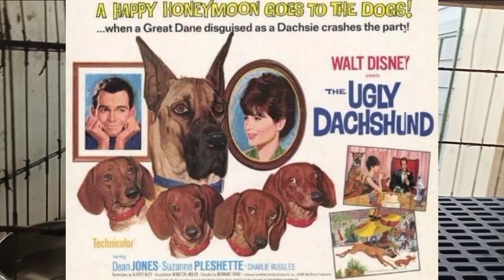FACTS ABOUT THE DACHSHUND AT BAKIT BA MAHABA AT MALIIT SILA?!!!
what's up guys let us know more about the sausage dog in this video tune in till the end to know their ancient secret!!